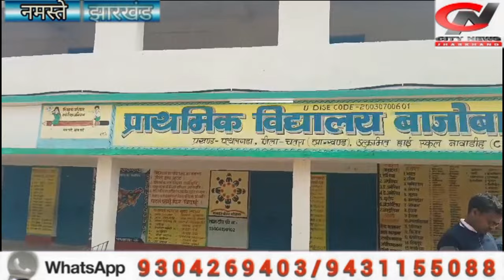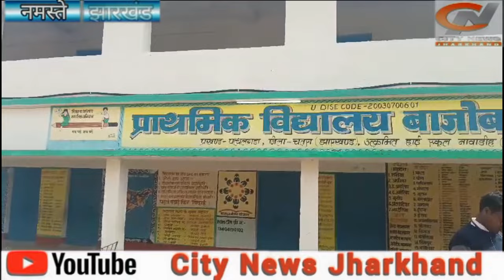बाजोबार में एक शिक्षक के भरोसे ही छह महीने से चल रहा है विद्यालय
'चतरा से सुजेक सिन्हा की रिपोर्ट